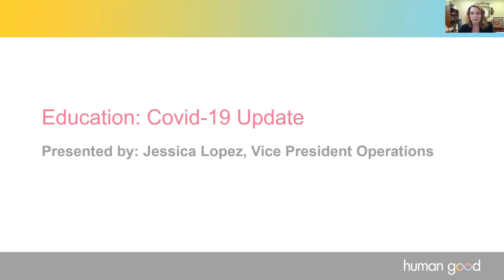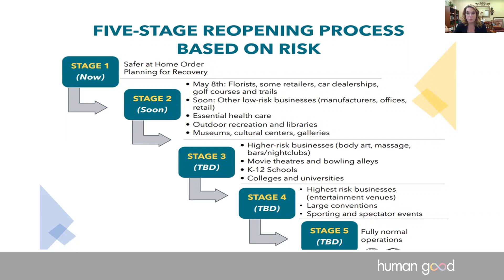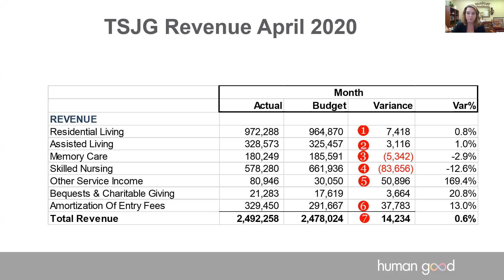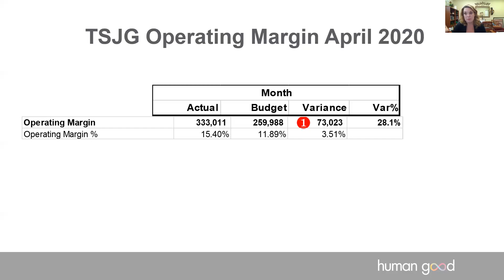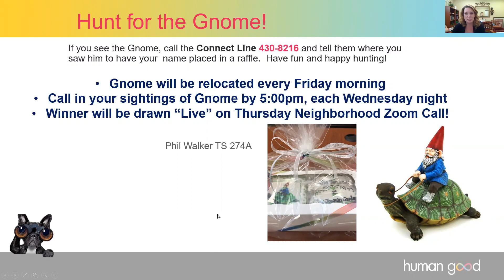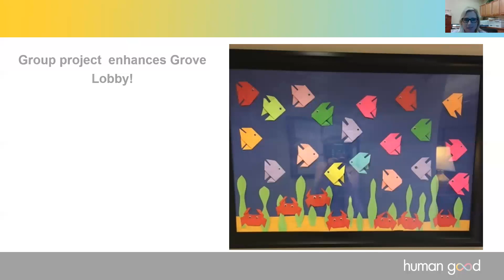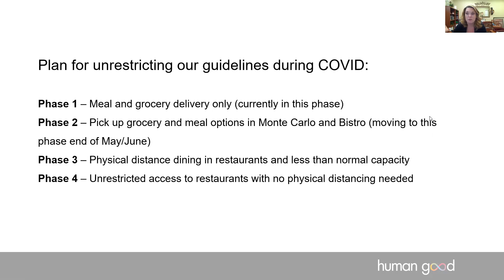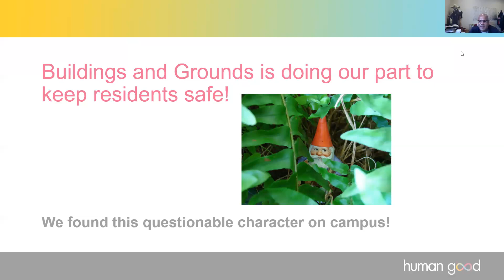Neighborhood News 5-18-20